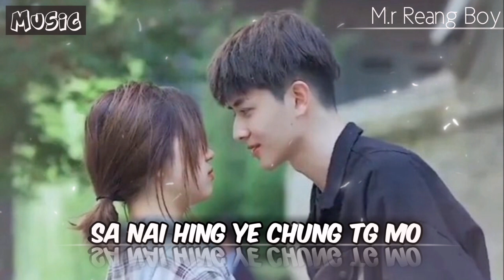SaNai hing ye chung tgmo New KauBru Official Upcoming Song